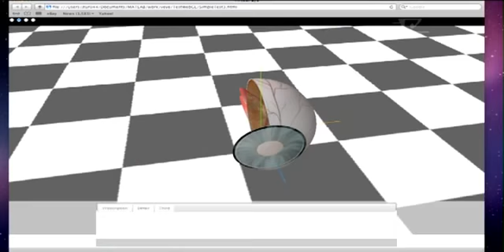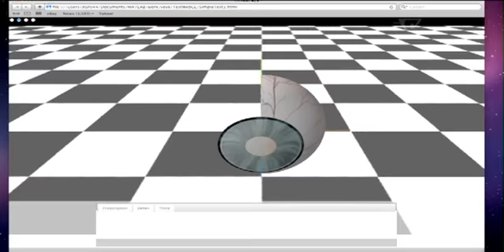Bionic eye model to aid patient understanding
A Māori bioengineer has invented a computerised model eye that will help patients understand their eye conditions. The technology is relatively new in the world of medicine and it's the first of its kind in New Zealand.